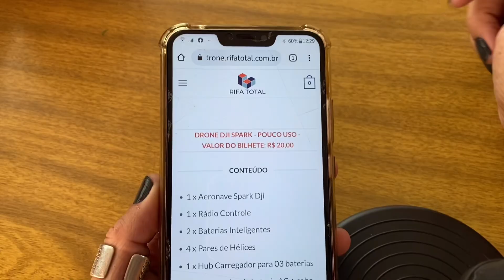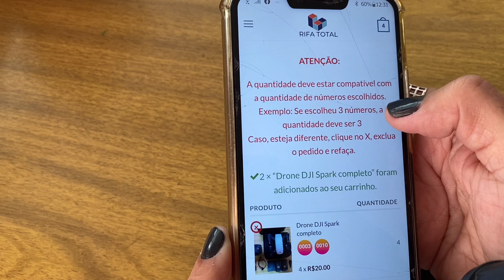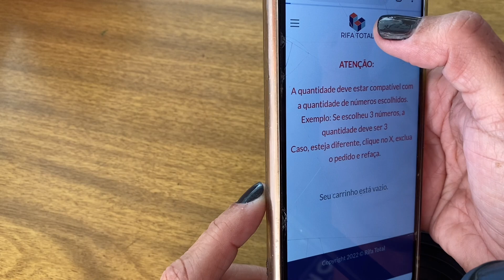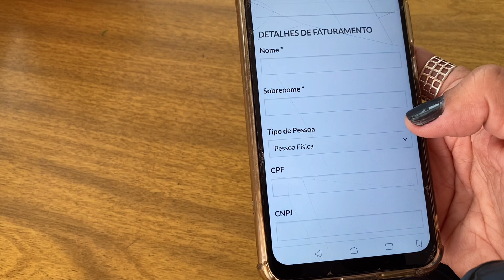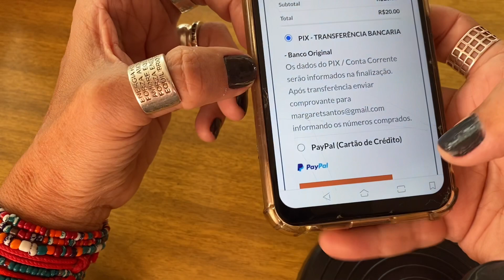AÇÃO ENTRE AMIGOS - ESSE DRONE PODE SER SEU